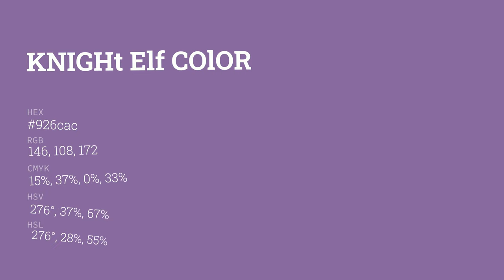Knight Elf color 926cac hex color - Violet color - Cool color 926cac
What color is Knight Elf ? 926cac hex color - Violet color - Cool color 926cac

Hex 926cac Color Code is also known as Knight Elf color.

Hex 926cac Color code in RGB color code model is created after adding 57.25% red color, 42.35% green color and 67.45% blue color.
Hex 926cac Color code in CMYK color (process color) code model is generated after subtraction of 15% cyan, 37% magenta, 0% yellow and 32% black.